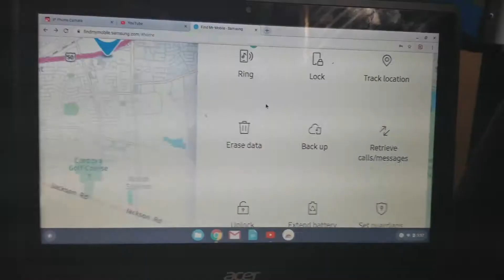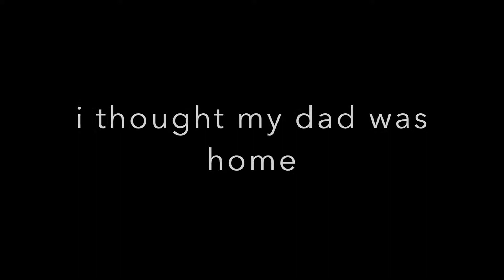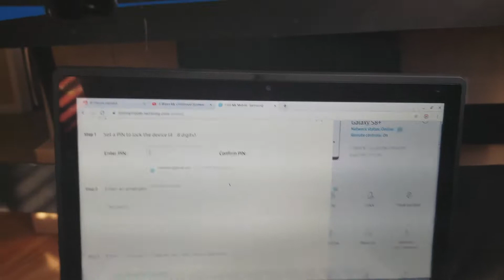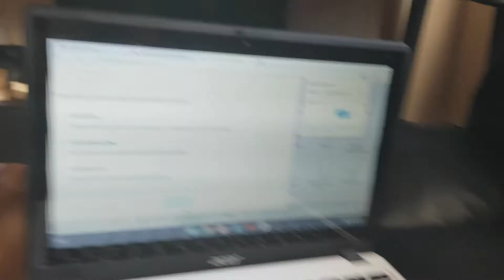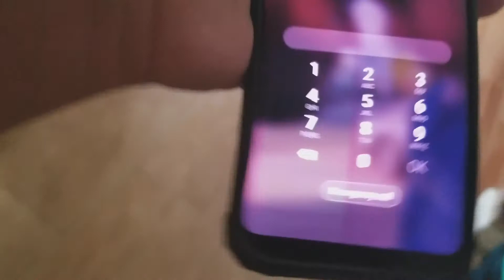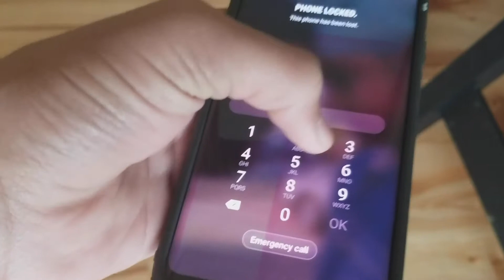So basicaly my dads not a big fan of pranks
I pranked my dad by locking his phone from my computer he didnt take it too well